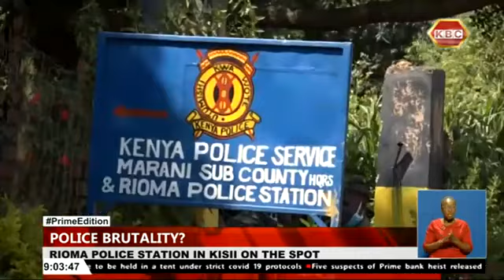Rioma police station in Kisii on the spot over death of two inmated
Interior Cabinet Secretary Dr. Fred Matiangi has promised that action will be taken against all officers who will be found culpable over the deaths of two suspects at Rioma police station in Kisii county two weeks ago. Speaking during the opening of the Inspector General Conference in Nairobi, Matiang’i said already  a report from the Inspector General of police over the incident is on his desk for action.